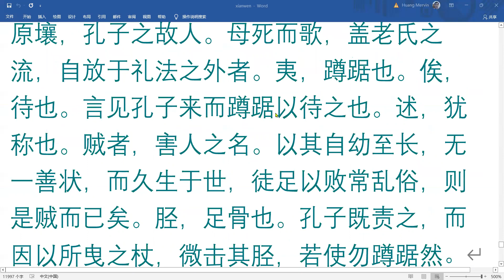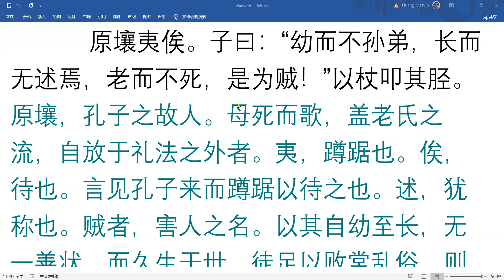论语新解：孔子有权力打原壤吗？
《论语》中没有任何关于孔子体罚学生或子女的记载，但却记载了孔子用手杖击打故人原壤小腿的事情。